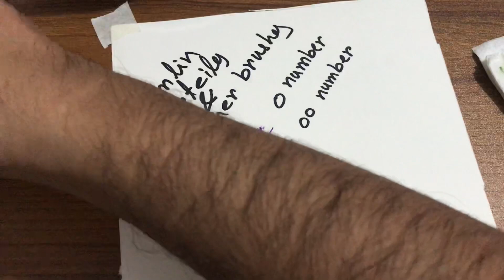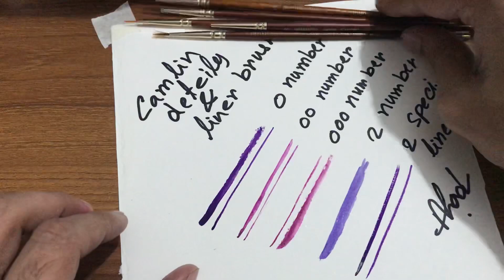Use of camlin mini details & liners synthetic brushes . For ( watercolour,poster,acrylic)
I have camlin kokuyo master level series 66 details,special angular & special liners
They are
Details 0,00,000,2
Special liner 2